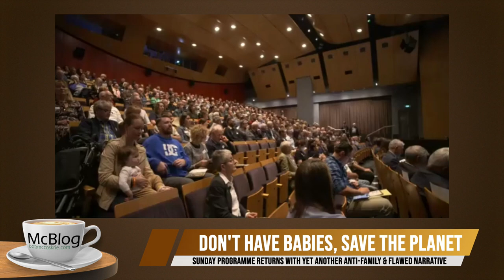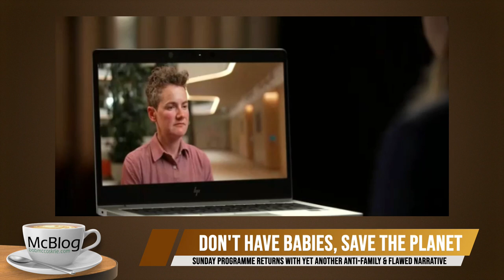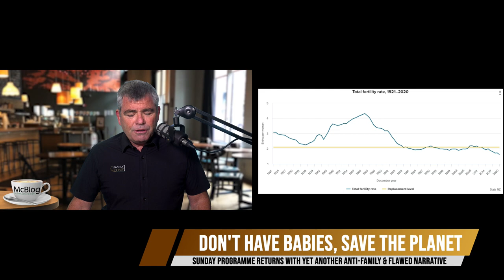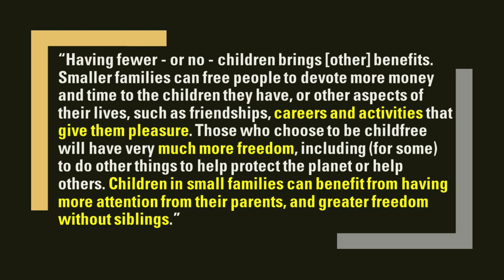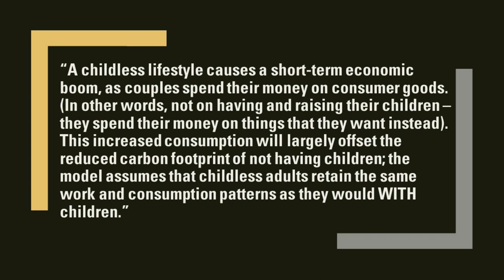McBLOG: For the planet's sake, don't have babies, apparently!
TVNZ's Sunday programme was back with yet another anti-family narrative. This week, it was “don’t have babies – the environment can’t handle them”. Ironically, their own experts either countered that narrative, or didn’t follow their own advice! But New Zealand's disturbingly low fertility rate is an important issue about the future of NZ that we do need to talk about - but in a balanced and sensible way. Not surprisingly, Sunday programme certainly didn't do justice to that.